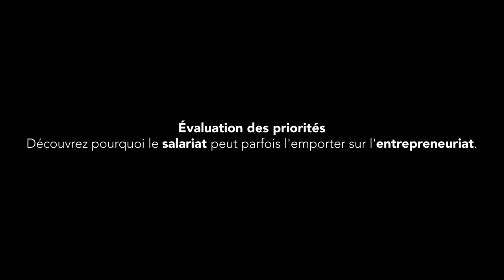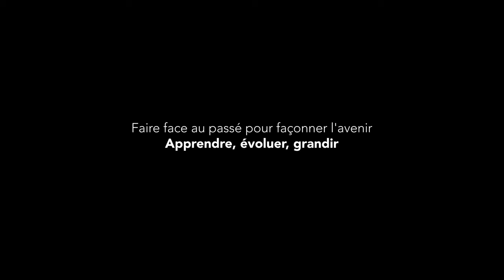Bande annonce - Interview Joséphine Balland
Après un parcours entrepreneurial parsemé de défis, Joséphine partage ses leçons apprises et son engagement renouvelé pour des causes importantes. Cette émission est un témoignage puissant sur la résilience, le changement de carrière et l'importance de poursuivre des projets passionnants. Rejoignez-nous pour une histoire de transformation et d'inspiration. Ne manquez pas cette conversation profonde et édifiante !

*Configurez les notifications pour être averti lorsqu'une nouvelle vidéo est mise en ligne.

Visionnez les Replays et découvrez des contenus exclusifs sur notre